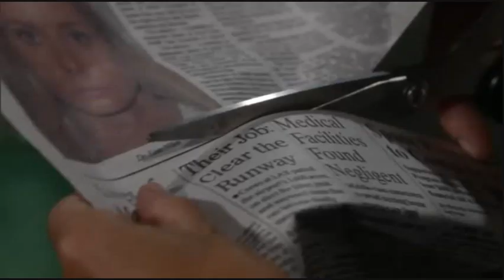GH - 11-10-11 - Maggie Wurth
General Hospital
Maggie Wurth

Kodi Kitchen premiere's as the new doctor in town Maggie, who has connections to Steve, and has a strange interest in Lisa's murder.